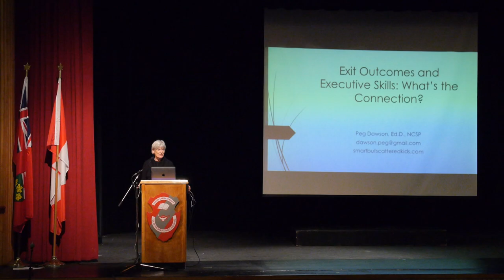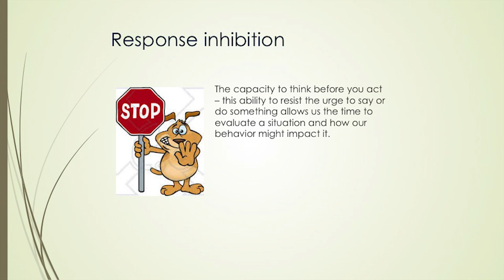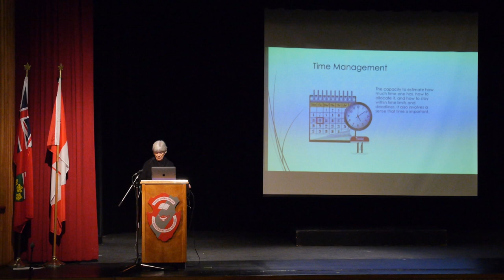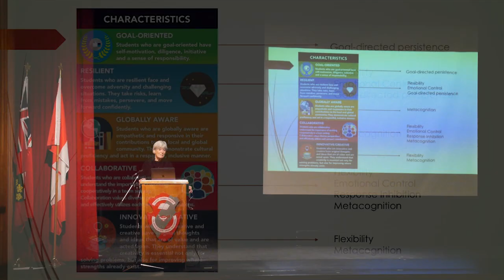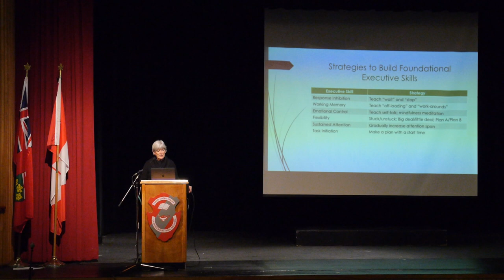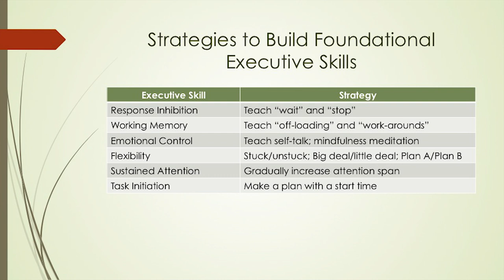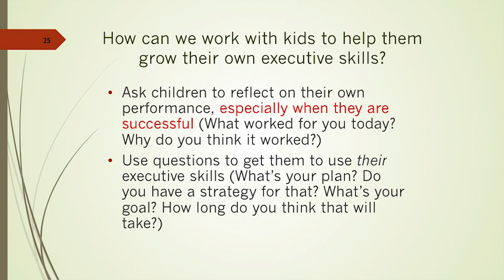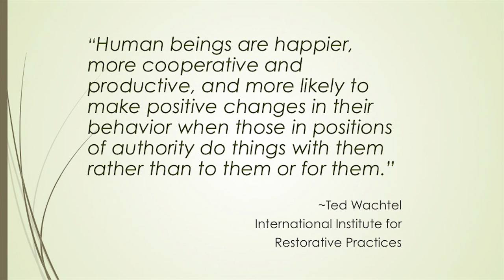Exit Outcomes and Executive Skills: What’s the Connection?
Dr. Peg Dawson - November 3, 2018

The Ottawa-Carleton District School Board has identified a set of 10 characteristics and skills, called Exit Outcomes, that they believe are essential not only for school success but for success in life beyond the classroom. Dr. Dawson has identified a set of 11 executive skills that are critical to effective learning. In this presentation, Dr. Dawson will draw connections between these two sets of skills and will present tips and strategies that parents can use to help their children grow the executive skills they need not only to navigate their educational path successfully but also to be prepared for life after their schooling ends. Schooling at its best is a partnership between parents and teachers—and the students themselves. This presentation will provide a framework for building that partnership.